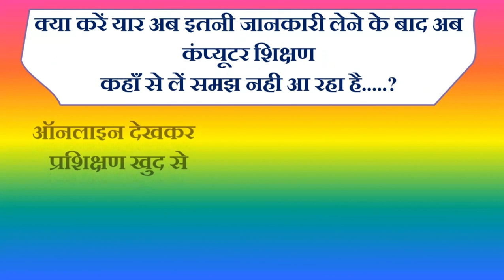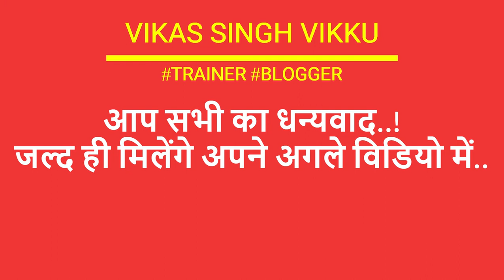कंप्यूटर की दुनियाँ 🧶| क्या आपके साथ भी ये सब बातें होती है😖?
Thanks alot.
कंप्यूटर की दुनियाँ में जुड़ने से पहले के कुछ सवाल जो हमने इस विडियो में समझाने का प्रयास किया है अगर जहाँ कहीं त्रुटी लगे उसके लिए आप जरूर कमेंट करें  हम अगले विडियो में उस पॉइंट पर ध्यान देकर सुधार करेंगे|
Points clearly mention in this videos..
1. Confusion about Computer Worlds.
2.What is the life of Computer?
3. Why join Computer?
4. How to join Computer?
आपसभी का शुक्रिया / धन्यवाद् .🙌